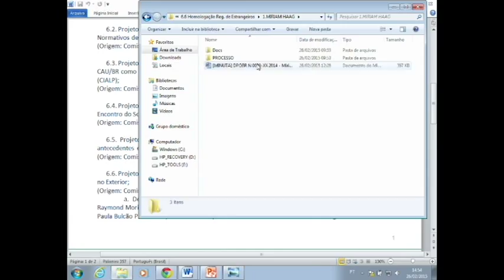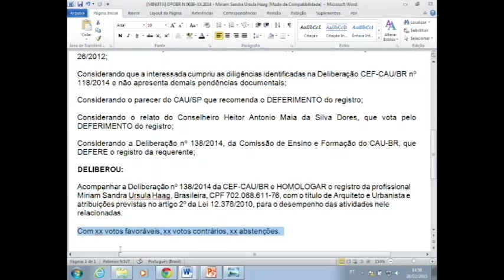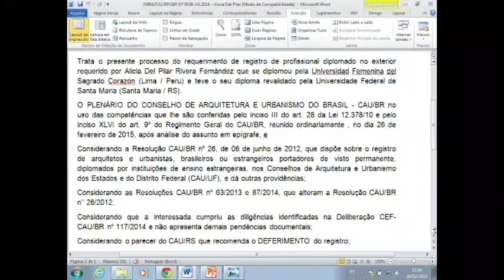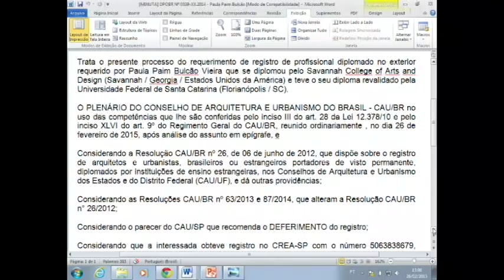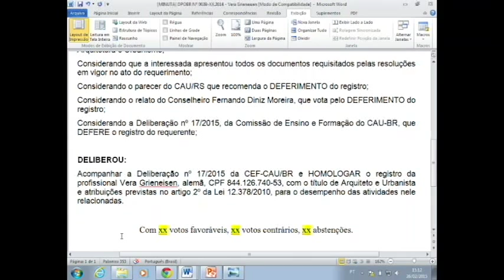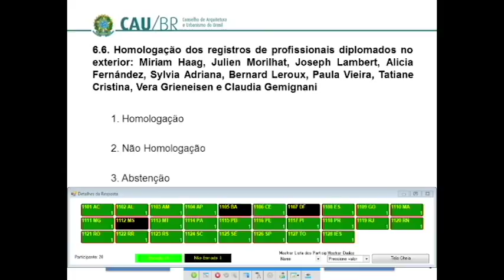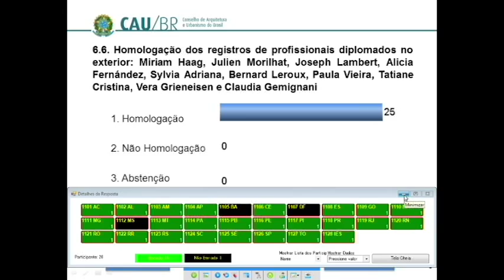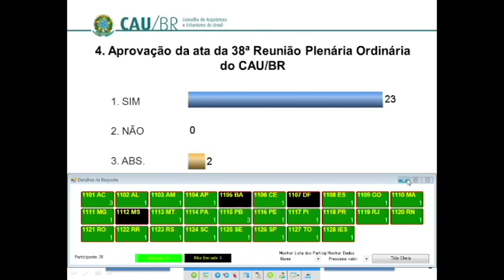39ª Reunião Plenária Ordinária - Parte 2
A 39ª Reunião Plenária Ordinária do CAU/BR aconteceu em Brasília no dia 26 de fevereiro de 2015.